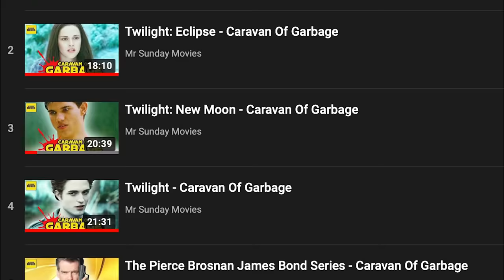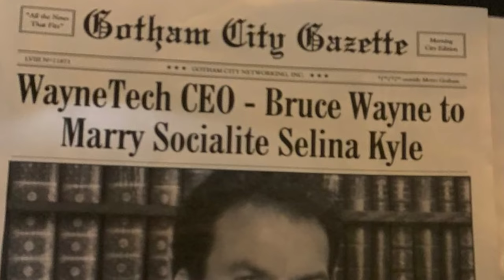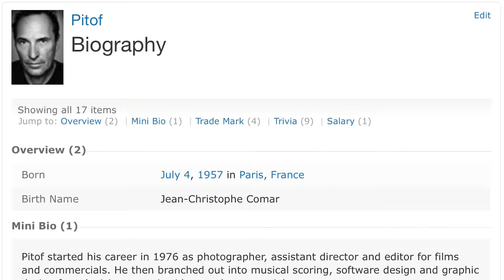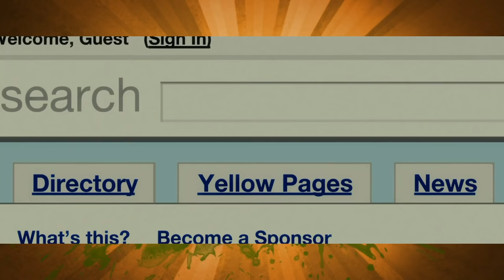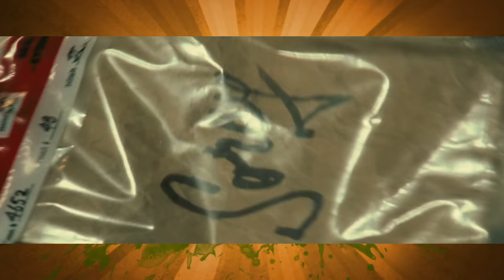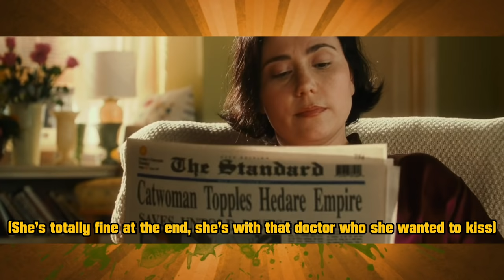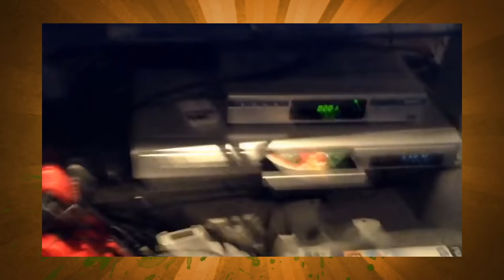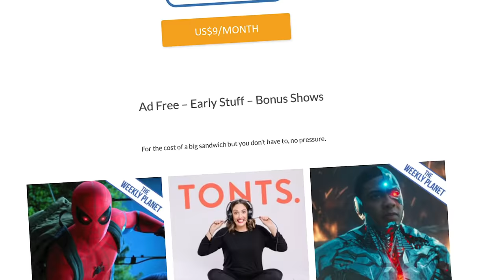Catwoman - Caravan of Garbage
We're kicking off this new batch of Caravan Of Garbage which we're going to refer to as the DC Graveyard.  A failed batch of comic book properties that were set to kick of a franchise or at the very least a sequel that ended up bombing either critically, commercially or both. First up is Catwoman 2004 an abysmal effort despite the best efforts of one Halle Berry. How did this happen? Who's the say. But it did and it's extremely baffling scene to scene.